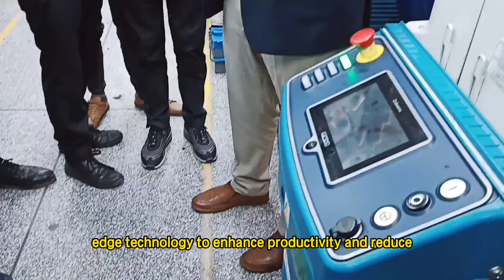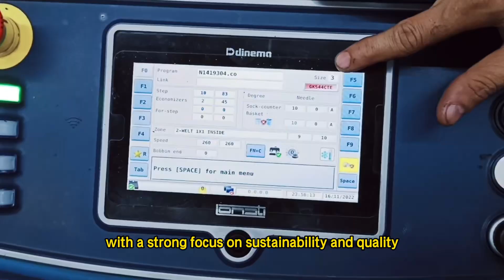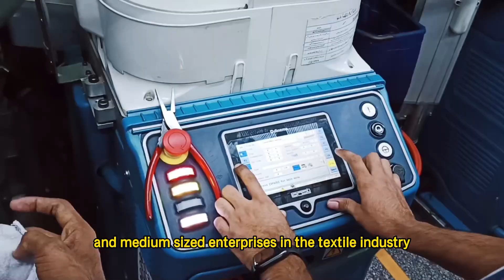Top 5 Socks Knitting Machine Manufacturers in India | Best Quality & Innovation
**Meet the Top 5 Socks Knitting Machine Manufacturers in India:**

1. **Ramesh Machineries**
   Founded in 1985 and based in Ahmedabad, Ramesh Machineries has established itself as a prominent name in India’s textile machinery market. Known for its focus on durability, efficiency, and cutting-edge technology, Ramesh Machineries designs a wide range of machines, including SOCKS knitting machines. Their commitment to customized solutions ensures that each client’s specific needs are met, enabling high productivity and quality output.

2. **Vardhman Textiles**
   One of India’s largest integrated textile manufacturers, Vardhman Textiles was established in 1965 and operates out of Ludhiana. Their socks knitting machines are among the best in the market, incorporating the latest technology to boost productivity and cut operational costs. Besides socks, Vardhman also produces various textile products, such as yarns and fabrics. With a focus on sustainability and continuous innovation, Vardhman Textiles has become a leader in the Indian textile industry.

3. **Knit Pro International**
   Founded in 2005 and headquartered in Tirupur, one of India's largest textile hubs, Knit Pro International is dedicated to producing high-quality socks knitting machines for domestic and international markets. Known for their energy-efficient machines with user-friendly interfaces, Knit Pro International continually upgrades its technology to remain competitive globally. Their commitment to research and development has allowed them to stay at the forefront of innovation.

4. **Shima Seiki India**
   A subsidiary of the Japanese company Shima Seiki Mfg., Ltd., Shima Seiki India has operated since 2005, providing advanced SOCKS knitting machines with cutting-edge digital technology. Renowned for their precision, versatility, and ability to create a wide range of sock designs, Shima Seiki India is highly valued for its focus on sustainability and quality. Their machines’ digital capabilities allow manufacturers to keep up with complex sock designs, making them a go-to for premium sock production.

5. **Sagar Industries**
   Established in 1990 and located in Ludhiana, Sagar Industries is well-regarded for its robust, efficient socks knitting machines. Focused on serving small and medium-sized enterprises, Sagar Industries has built a loyal customer base by offering reliable, affordable, and high-quality machines. With a strong emphasis on after-sales service and customer satisfaction, Sagar Industries continues to support India's thriving textile industry.

### **Why This Video is Essential for You:**
If you’re a manufacturer or business owner in the textile industry, choosing the right socks knitting machine is critical to production efficiency and quality. Each of these companies brings unique advantages, from cost efficiency and sustainability to advanced technology and customization options. By the end of this video, you’ll gain valuable insights to help you choose the right socks knitting machine manufacturer that fits your business needs.

Whether you’re an engineering enthusiast, a professional in the textile industry, or simply curious about industrial machinery, this video provides a fascinating look at the companies driving India’s socks production forward.